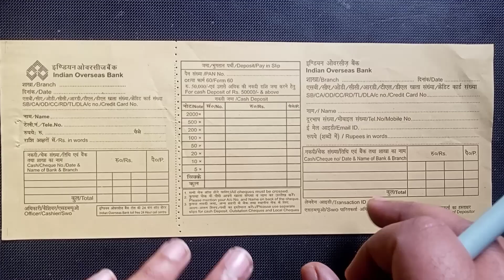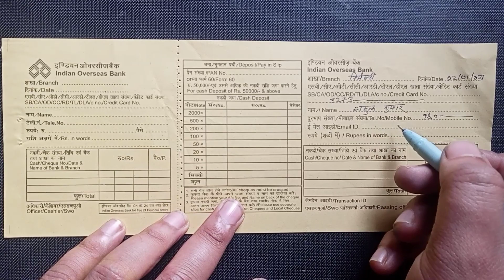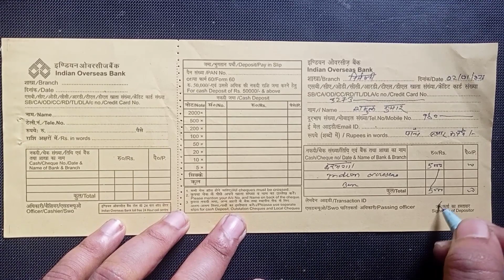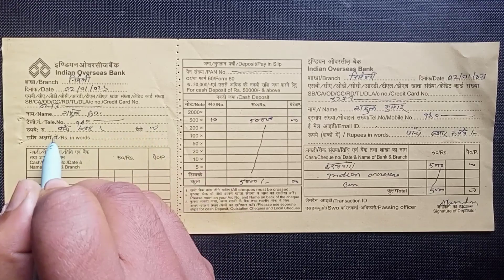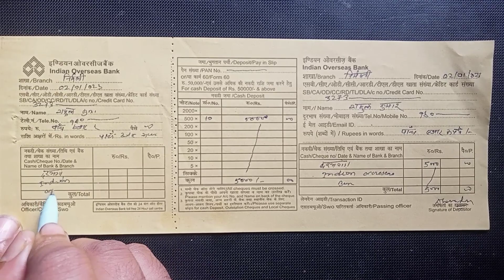indian overseas bank deposit form fill up|indian overseas bank mein paise jama kaise karen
indian overseas bank deposit form fill up|indian overseas bank mein paise jama kaise karen|deposit form